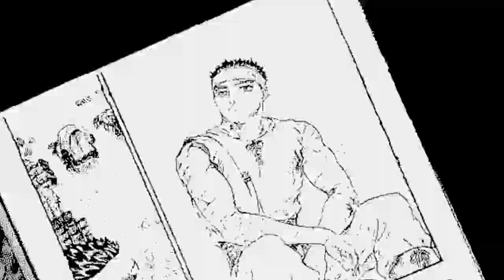[FREE] QUADECA TYPE BEAT| "SAVE ME"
bpm-154

This beat is free for non-profit use. If you use it, you must credit me (prod. unknown). For profit purposes please purchase a lease

open_in_new
quadeca type beat hard
open_in_new
quadeca type beat fmty
open_in_new
quadeca type beat free
open_in_new
quadeca type beat voice memos
open_in_new
quadeca type beat interlude
open_in_new
quadeca type beat tutorial
open_in_new
ignorant quadeca type beat
open_in_new
sad quadeca type beat
open_in_new
hivemind quadeca type beat
open_in_new
ignorant quadeca type beat free for profit
open_in_new
old quadeca type beat
open_in_new
quadeca from me to you type beat